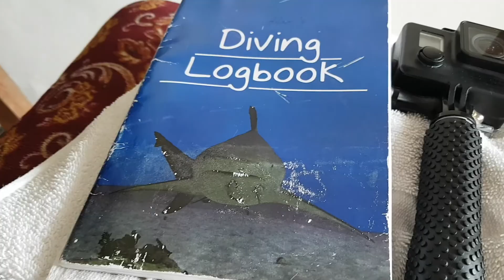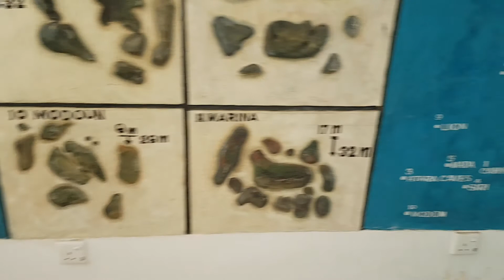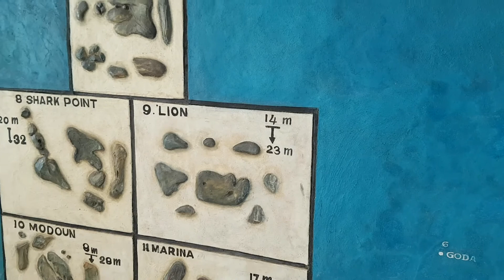Diving Extreme | Bentota, Sri Lanka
What a finish in Sri Lanka... After a elite diver's breakfast, we headed to the Laccadive Sea for two amazing dives. Both dive locations (named Siri and Mada) had great fauna (including lobsters, parrot fish, octopuses) and some cool formations. We finished off the morning with high-class Tuk Tuk driving.

Credit:
Shark by Steve Garner